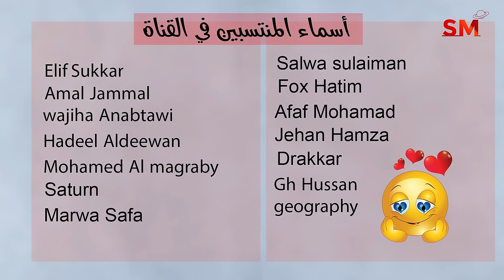توقعات الأبراج اليوم الجمعة 16 شباط فبراير 2024 سعيد مناع